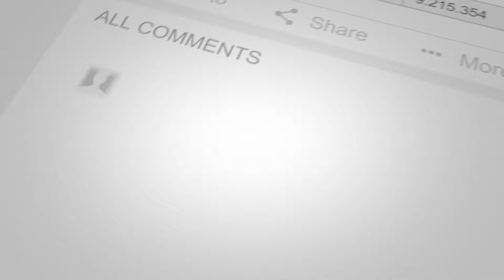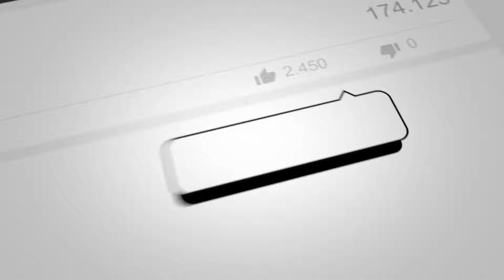UNMASKING DOMESTIC VIOLENCE AGAINST MEN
Hello and Welcome once again to my channel 😊

There is a lot of conversations about Domestic violence against women but there isn't so much with regards to the male gender.
In today's show, Tolu and I will be discussing Abuse and DomesticViolence AgainstMen.

There is a lot to uncover and learn about this subject so ensure you get your note pad and be ready for a good time.

Dr OJ Speaks